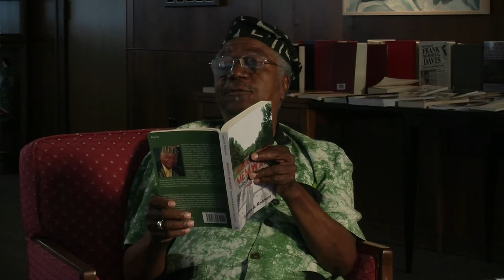Don't Deny My Voice: Eugene Redmond Interview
Eugene B. Redmond was named Poet Laureate of East St. Louis (Illinois) in 1976, the year Doubleday Publishing Co. released his best selling book, Drumvoices: The Mission of Afro-American Poetry. Earlier, he spent two years (1967-69) as Teacher-Counselor and Poet-in-Residence at Southern Illinois University's Experiment in Higher Education (ESL) where he taught with Katherine Dunham. (In 2006 he coordinated the International Memorial Celebration for Miss Dunham.) From 1970-85, he was Professor of English and Poet-in-Residence at California State University-Sacramento. During that time he won an NEA Creative Writing Fellowship, an Outstanding Faculty Research Award, a Pushcart Prize: Best of the Small Presses, and served as a visiting professor at universities in the U.S., Africa, and Europe. In 1986, a year after he returned home to East St. Louis, local authors created the Eugene B. Redmond Writers Club in his honor. Author/editor of 25 volumes of poetry, collections of diverse writings, plays for stage and TV, and posthumously published works of Henry Dumas, Redmond read a poem at Maya Angelou's 70th birthday gala (1998) hosted by Oprah Winfrey. (In April of 2008, his photo exhibit, "Eighty Moods of Maya," was featured at Angelou's 80th birthday party in Palm Beach, Florida.) The year 2008 also capped a long line of awards and accolades when he received an Honorary Doctor of Humane Letters Degree from SIUE. Additionally, Redmond has won an American Book Award (for The Eye in the Ceiling), the Sterling Brown Award from ALA's African American Literature and Culture Association, a Staying the Course Award from ETA of Chicago and a the St. Louis American Foundation's Lifetime Achievement Award.

Don't Deny My Voice: Reading and Teaching African American Poetry was a three-week summer institute for college and university teachers, as well as graduate students, funded by the National Endowment for the Humanities that responded to the resurgence of interest in contemporary poetry, its expanded production and wide circulation. We focused on the history, changes and modal transformations of African American poetry in our cultural and social landscape and consider three critical periods: 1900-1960, 1960-80 and 1980-present.